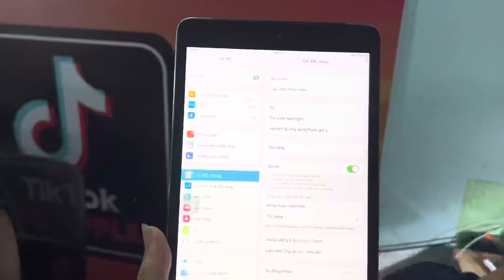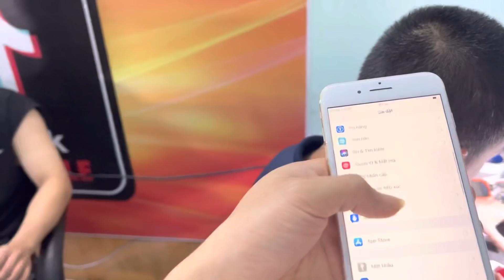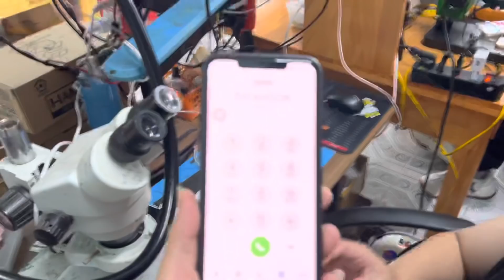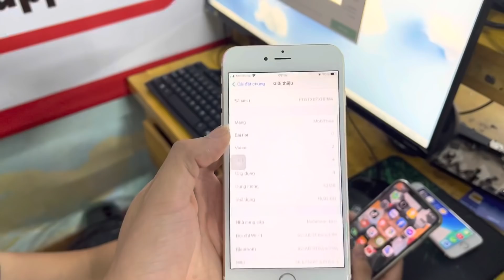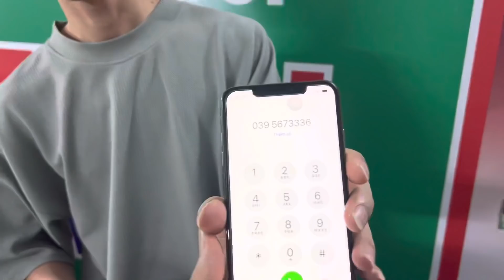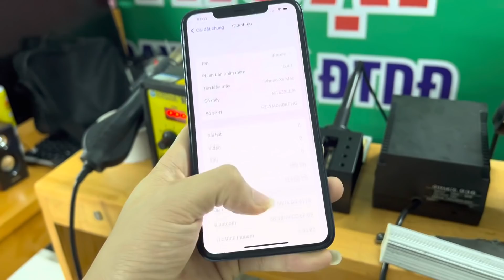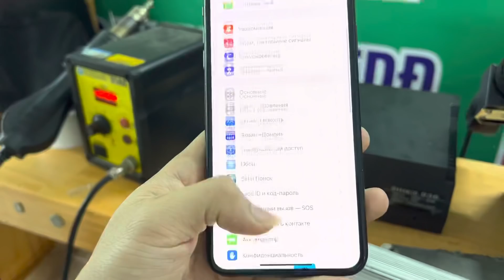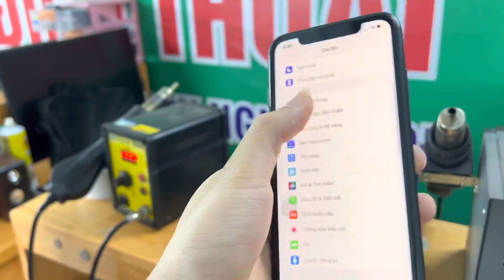Thật không thể tin nổi Iphone 7g 1.000.000... ipad mini 700k.. không xem đừng tiếc các bạn nhé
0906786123  nhân viên DG nhe

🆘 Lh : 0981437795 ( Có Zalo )